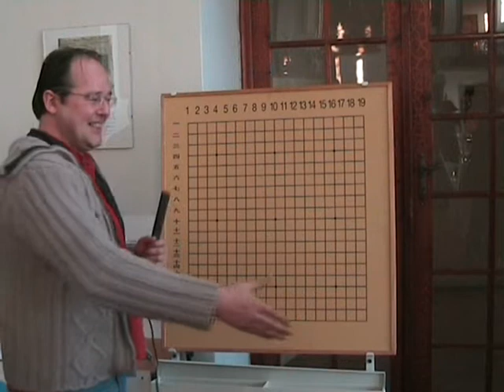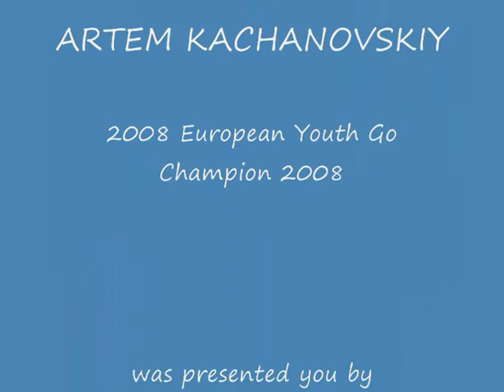Interview with Artem Kachanovskiy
Interview with Artem Kachanovskiy the winner of the Eurpean Youth Go Championship 2008 under 18.